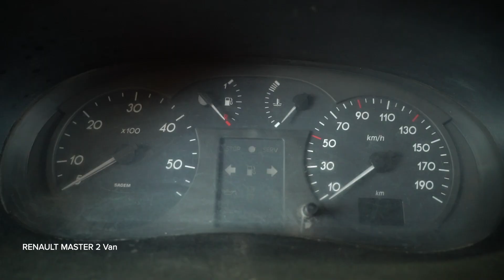Kako zamenjati filter goriva na avtu RENAULT MASTER 2 Van [VIDEO VODNIK AUTODOC]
Kako zamenjati filter goriva na avtu RENAULT MASTER 2 2.2 Van 2000–danes [VIDEO VODNIK AUTODOC]

⚡ Vsi videi in vodniki PDF za zamenjavo delov RENAULT MASTER 2 menjavo delov: Prenesi in si oglej na portalu AUTODOC CLUB

00:00 — RENAULT MASTER 2 KASTEN – filter goriva: Vodnik menjave po korakih
00:35 — Odstranite filter za gorivo
01:11 — Namestite nov filter za gorivo
01:30 — Pustite motor teči za nekaj minut

Filter goriva na RENAULT Master II Minibus (Year of Construction 03.1998–...) / RENAULT Trafic II Minibus (JL) (Year of Construction 03.2001–...) / RENAULT Trafic II Van (FL) (Year of Construction 03.2001–...) avtomobilih je praviloma potrebno zamenjati po enakem postopku. Vendar lahko pride do manjših odstopanj zaradi določenih značilnosti vozila.